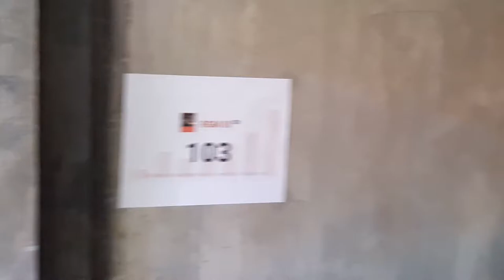A Special Day for Mom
Super late upload, never had the chance to post this earlier.

GREAT FOR CONTENT CREATORS, VLOGGERS AND FILMMAKERS

2020 GEAR for Vlogging